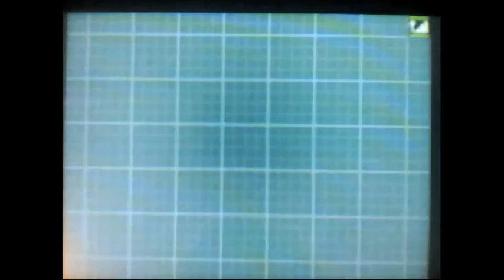Black 2 Nuzlocke: 9 - Cocoona matata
Welcome back to the eagerly anticipated ninth part of this them thar Black 2 Nuzlocke! In today's episode, we do a tiny bit of training, exploring and battling in a Gym! Hope you enjoy this part.